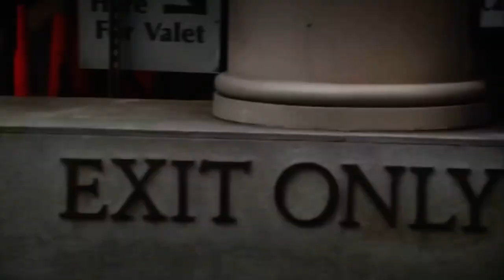demo by Michael Nicholas